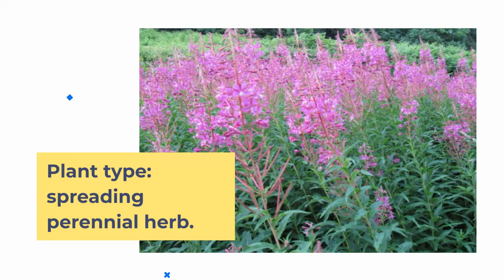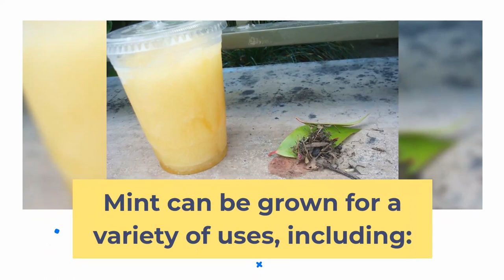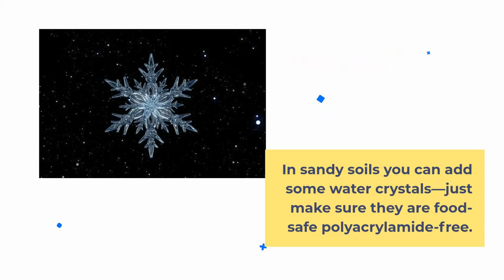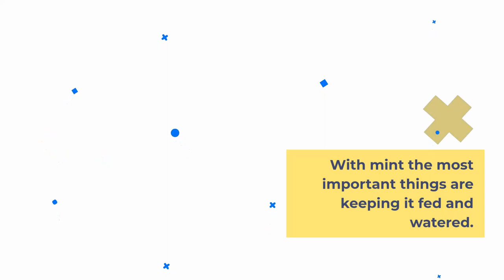How to grow Mint